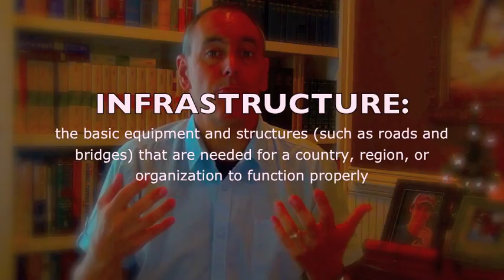BREAKING THE "100" ATTENDANCE BARRIER for your Church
Growing your church is difficult. We often wonder why we can't break through the barriers. This video explains what is necessary to break through the "100" attendance barrier